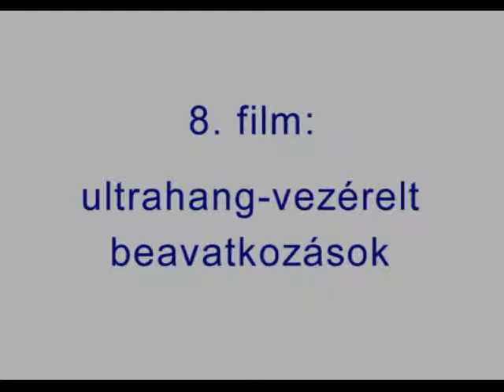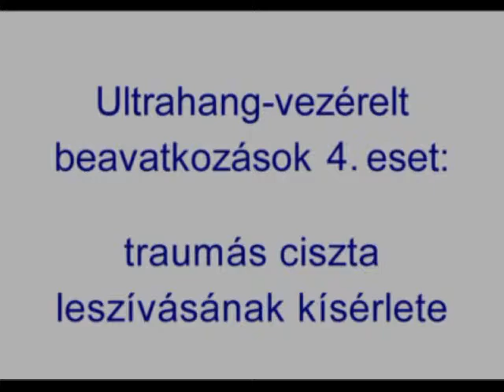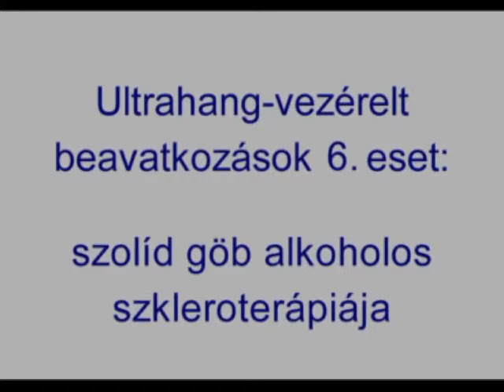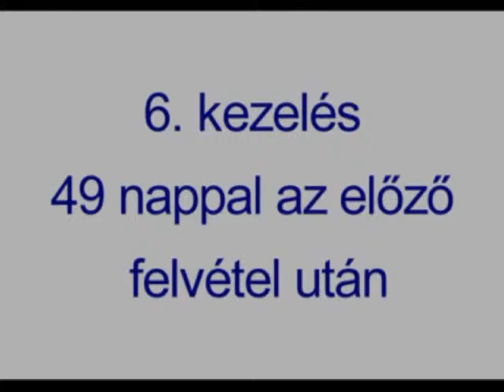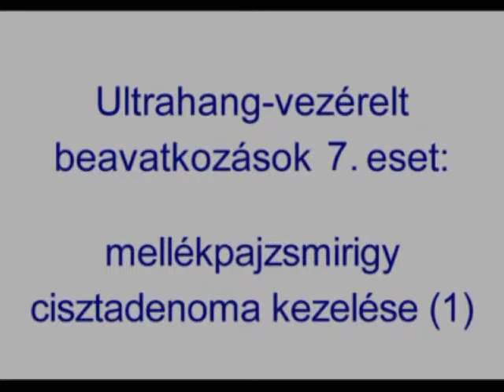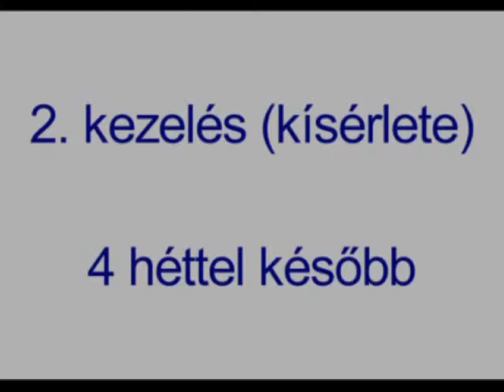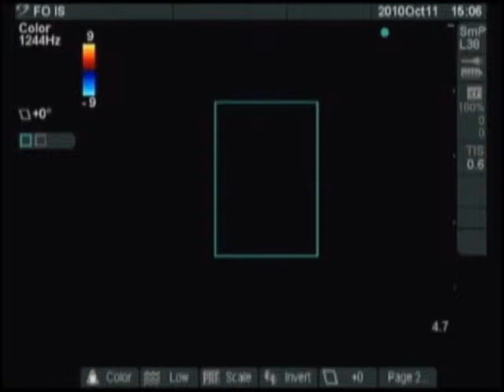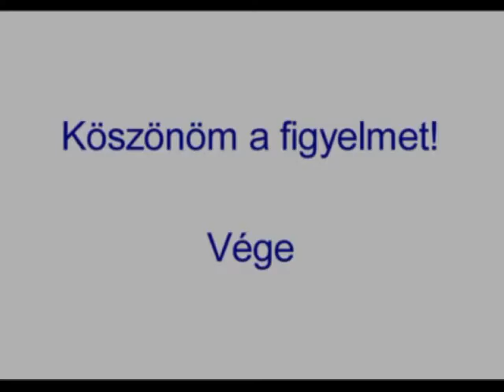Pajzsmirigy-ultrahang - 8. rész: ultrahang-vezérelt beavatkozások